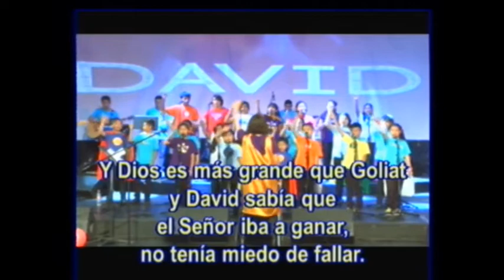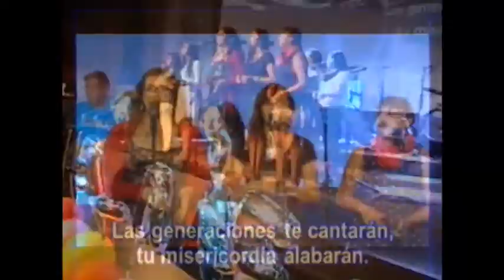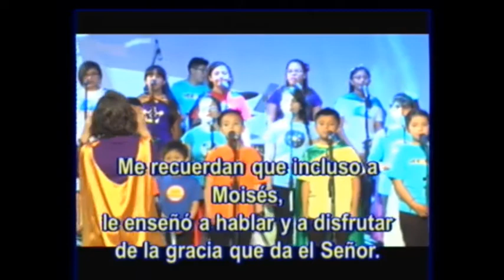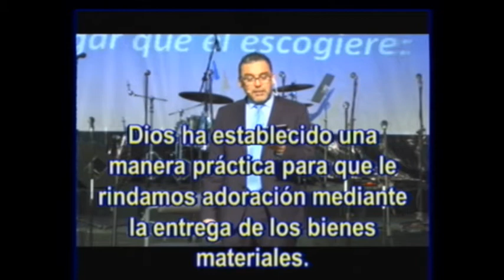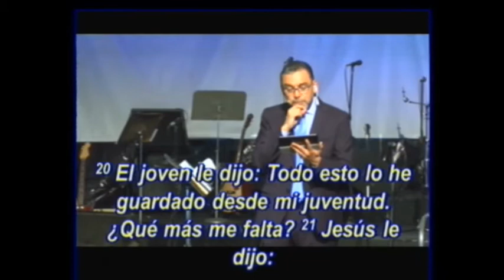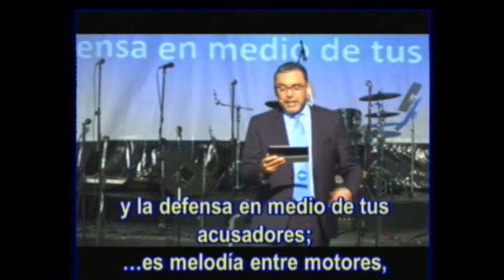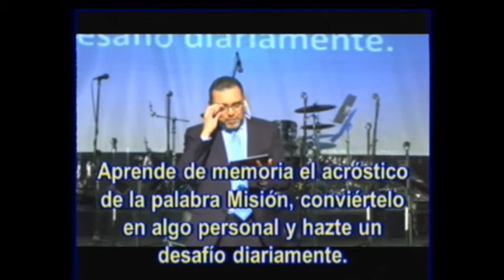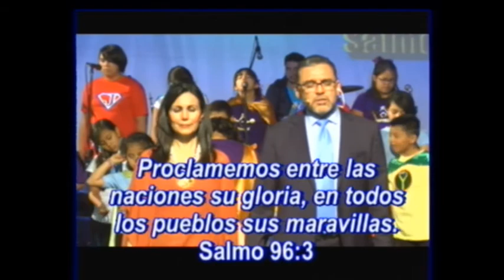LA OFRENDA DE VIDA QUE GLORIFICA A DIOS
LA OFRENDA DE VIDA QUE GLORIFICA A DIOS - Captured Live on Ustream